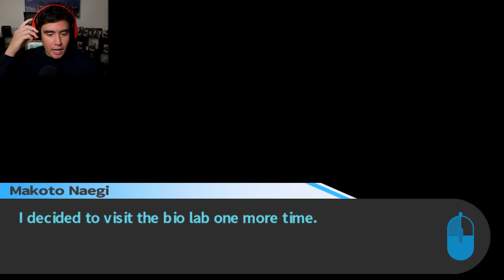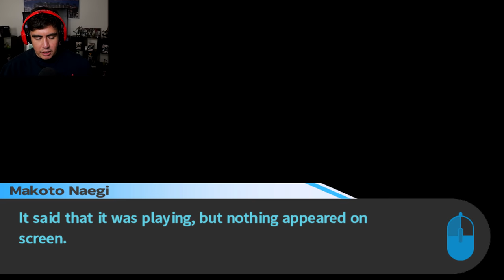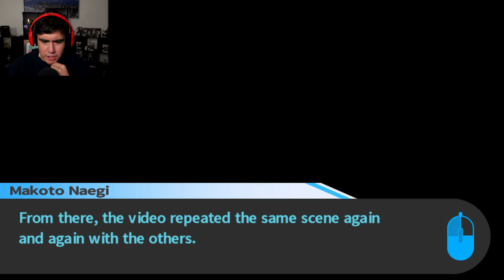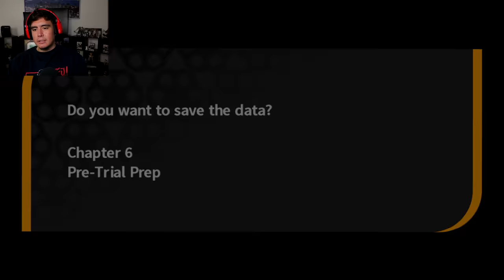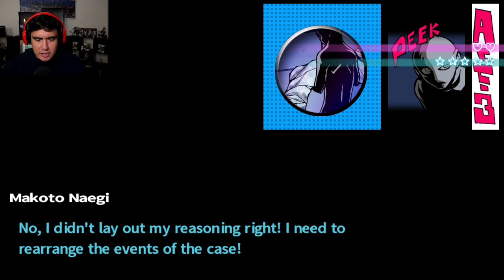IT'S THE LAST CLASS TRIAL, THERE A HUGE TWIST & AND I DONT WANT THIS GAME TO END | Danganronpa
50k LIKES and i'll release the very last Danganronpa video!! What a fun series, thank you to every one who supported it, much love!